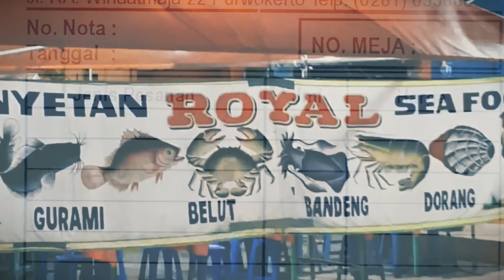Lorde - Royals (Visual Lyric)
Visualised Video Lyric. Kearifan lokal. PECEL LELE FTW